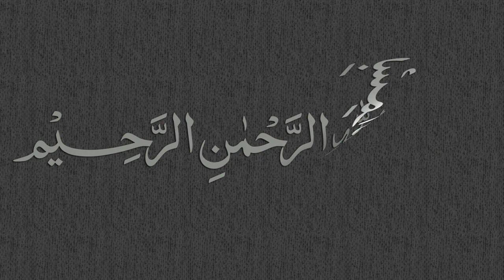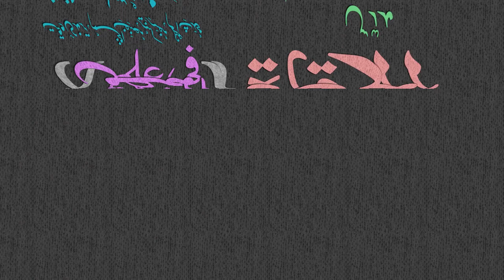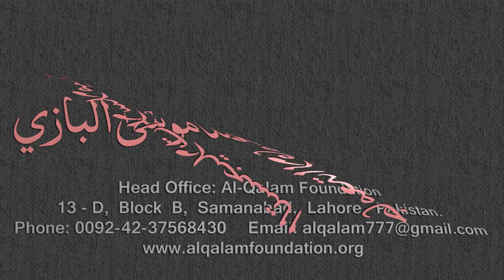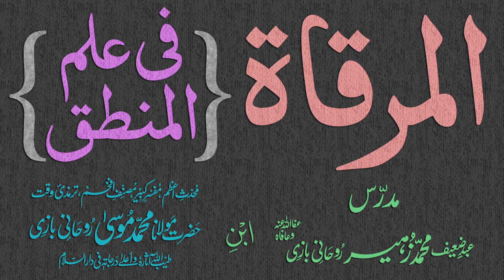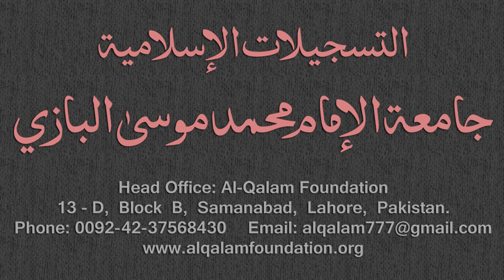Mirqaat Dars - 72 - Page - 034 - Maulana Muhammad Zuhair Albazi - 23/03/2011